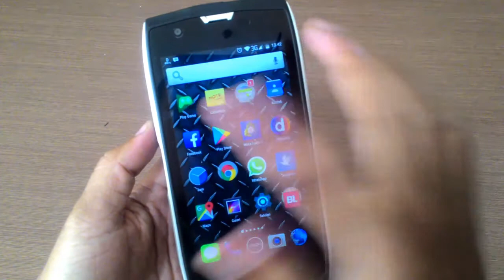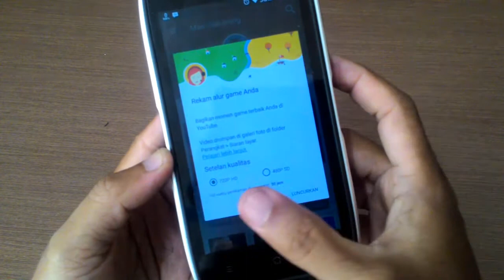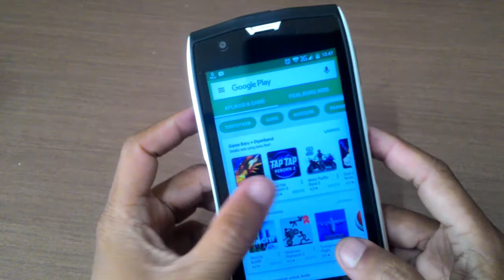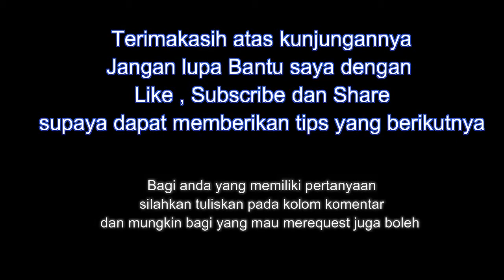Screen Recording Game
Cara merekam Game di Android dengan mudah dan cepat tanpa applikasi dari Third Party